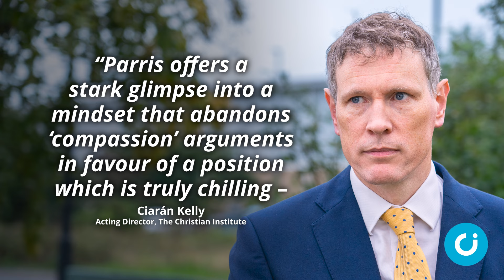Columnist rebuked over assisted suicide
Times readers have slammed one of the paper’s star columnists for calling for the elderly and infirm to be pressured into assisted suicide.